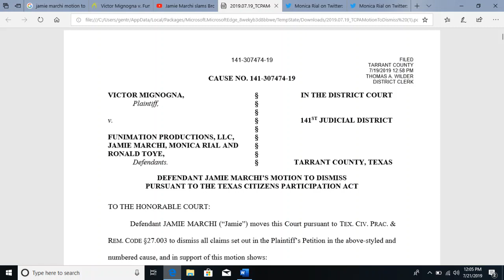Jamie Marchi files Motion to Dismiss/TCPA- My Thoughts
This vid took all day ☹

I give my rambly thoughts on Jamie Marchi’s Motion to Dismiss/TCPA. It’s a smaller document (106 pages, and most of is supporting docs, but the vid ended up being over 30mins longer, lol :-P I found this to be an easier read than the MoRon TCPA. Marchi’s lawyer, Sam Johnson, pretty much keeps it professional, but he still makes quite a few wild claims, mischaracterizations, and assertions, in my humble, somewhat informed opinion. This TCPA made me laugh, as opposed to the MoRon one, but I did lose my cool here and there.

As always, I Stand With Vic

Links, Links, and more Links:
Link to Marchi TCPA:

Remember, please do not contact Jamie Marchi or other involved individuals on any Social Media. This is an OPINION Piece. I do not condone or support hate or harassment.